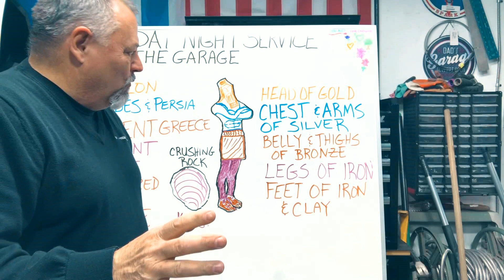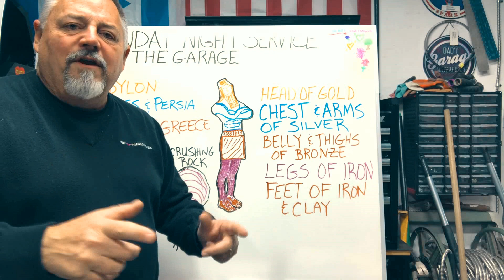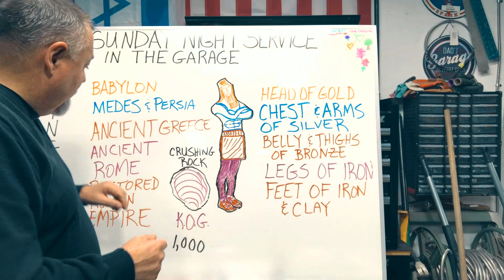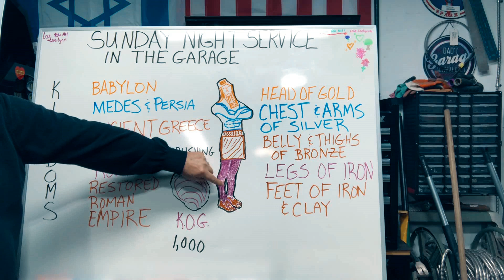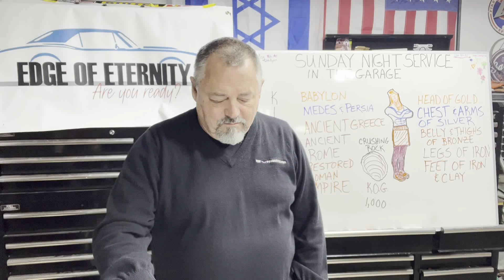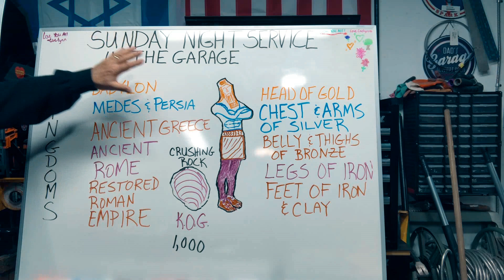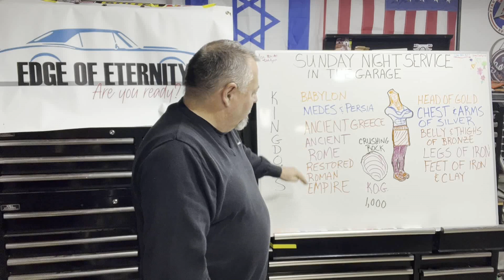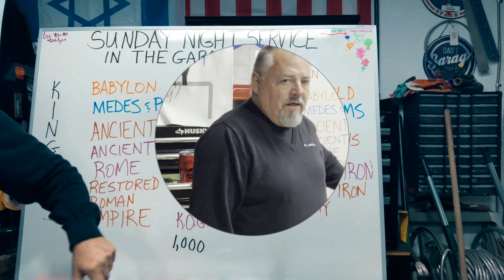Daniel Tells the King What's Going On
Visit Steve at:
New creation in Christ @newcreationinchrist1423

Chad and Peyton at:
Honest Peyton's Speed Shop

Arco and Heidi at:
Outlaw Edge

William, Jason and Aaron at:
Iron Horse Garage

Bryce and Shiloh
EYE SPIDER GARAGE

Manny at:
Mayhem Fab Shop

@My Kar's Shop
@John Showcarbuilder
@Heather7 Light of Christ
@AC Designs Garage
@NZ Mopar
@BCCOA * THE SHOP *
@Wood and Metal Garage
@Bryce deCastro - Eye Spider Garage
@Kelsie Marie
@615 Customz
@Roberts Garage
@Desert Rat 2000
@Turlo’s Garage
@Stuff with Cleatus
@Jakes Auto and Fabrication
@HardCore Fab